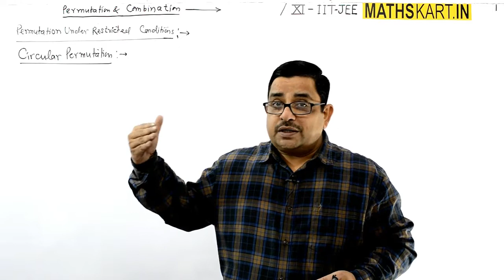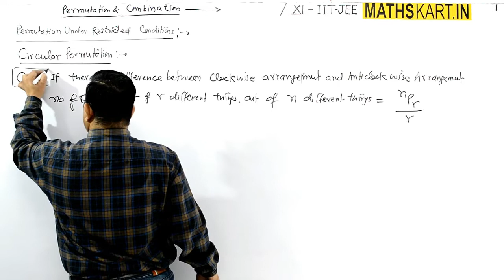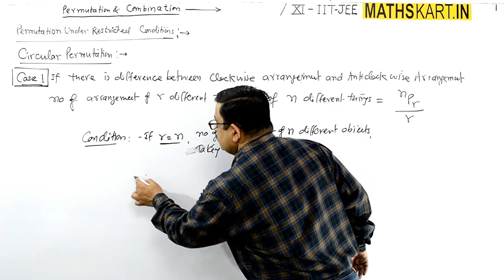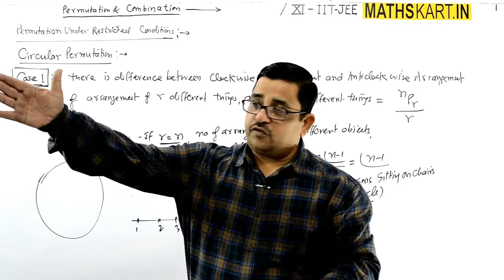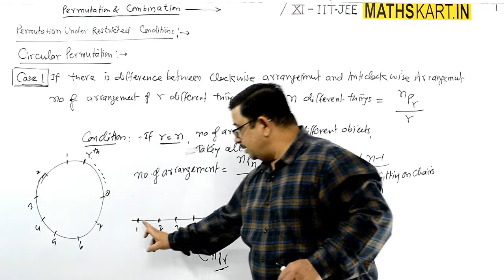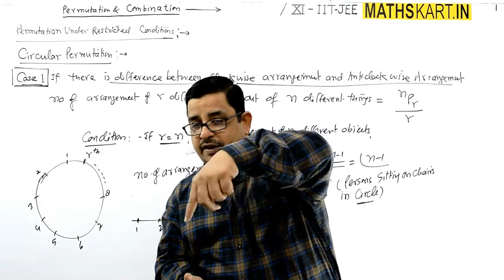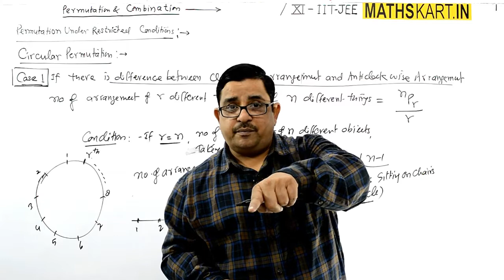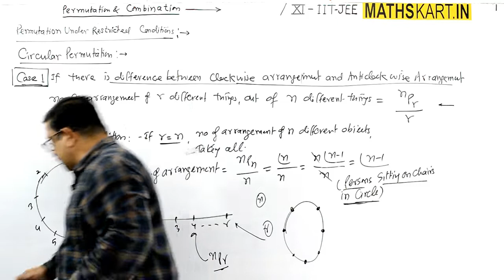Circular Permutation CASE-1 | Permutation & Combination Class 11 CBSE/JEE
Dear students this video is about Circular Permutation CASE-1. Circular Arrangement in Permutation & Combination.